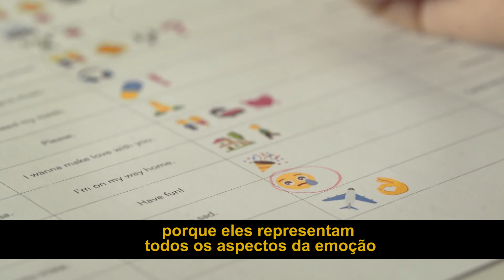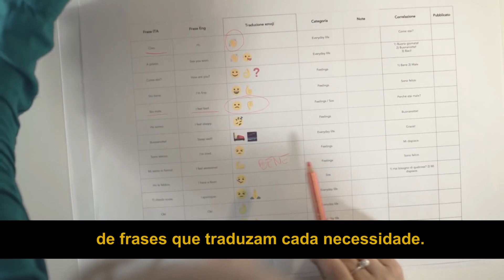📱 [p14b1] Internet 4,5 G + Bubu Digital + Club Easy + TomTom Go + Wemogee || Tá Logado? || TBC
Programa exibido dia 15 de maio de 2017. O Tá Logado? vai ao ar toda segunda-feira às 18h na TV Brasil Central. Reprise na terça-feira às 11h20.

* Apresentação e produção: Ivan Abdalla
* Produção e roteiro: Helen Fernanda
* Edição e direção: Jarleo Barbosa
* TV aberta de Goiânia: 13.1
* Net Goiás: 20